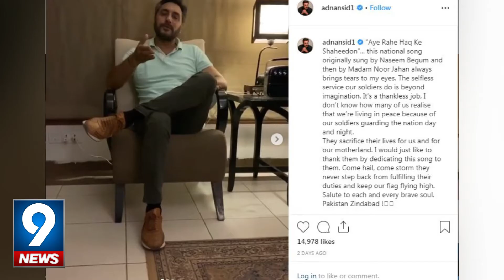Adnan Siddiqui Pays A Tribute To PAK Army In Unique Way | 9 News HD